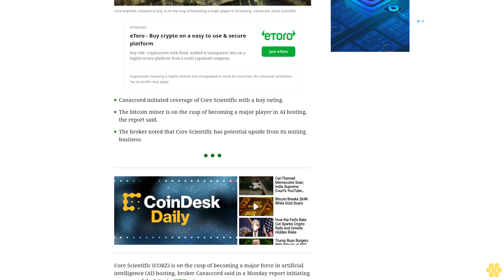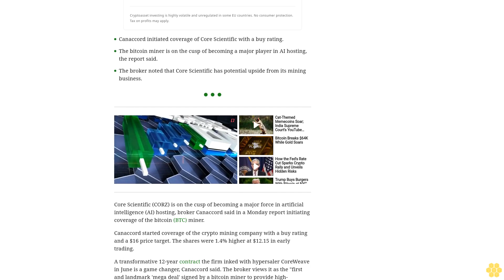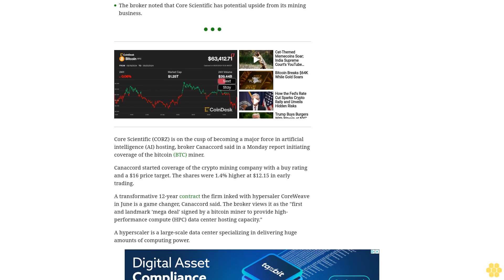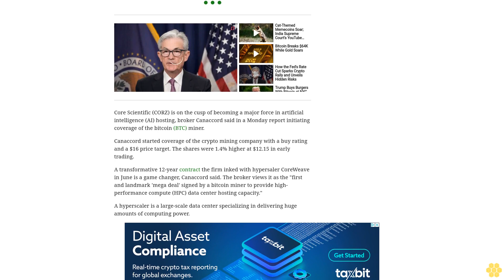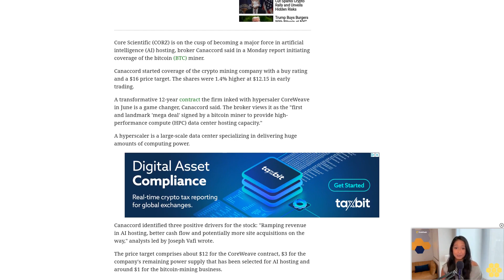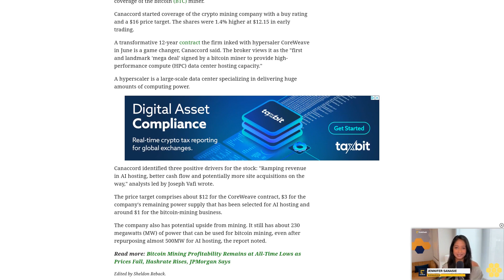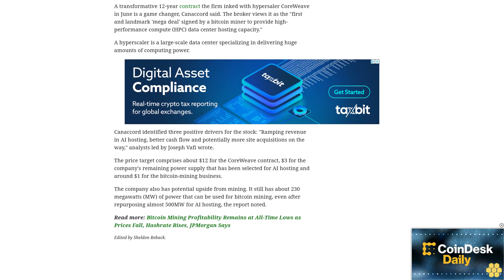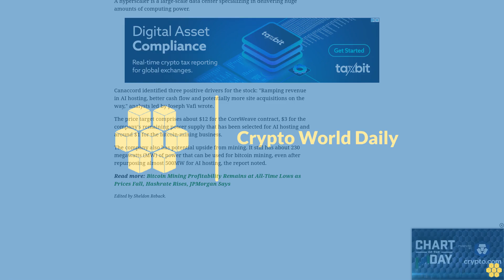Core Scientific, on Cusp of Becoming a Major Force in AI Hosting, Initiated at Buy: Canaccord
The broker started coverage of the bitcoin miner with a buy rating and a $16 price target.
Canaccord initiated coverage of Core Scientific with a buy rating.
The bitcoin miner is on the cusp of becoming a major player in AI hosting, the report said.
The broker noted that Core Scientific has potential upside from its mining business.
Core Scientific (CORZ) is on the cusp of becoming a major force in artificial intelligence (AI) hosting, broker Canaccord said in a Monday report initiating coverage of the bitcoin (BTC) miner.
Canaccord started coverage of the crypto mining company with a buy rating and a $16 price target. The shares were 1.4% higher at $12.15 in early trading.
A transformative 12-year contract the firm inked with hypersaler CoreWeave in June is a game changer, Canaccord said. The broker views it as the "first and landmark 'mega deal' signed by a bitcoin miner to provide high-performance compute (HPC) data center hosting capacity."
A hyperscaler is a large-scale data center specializing in delivering huge amounts of computing power.
Canaccord identified three positive drivers for the stock: "Ramping revenue in AI hosting, better cash flow and potentially more site acquisitions on the way," analysts led by Joseph Vafi wrote.
The price target comprises about $12 for the CoreWeave contract, $3 for the company's remaining power supply that has been selected for AI hosting and around $1 for the bitcoin-mining business.
The company also has potential upside from mining. It still has about 230 megawatts (MW) of power that can be used for bitcoin mining, even after repurposing almost 500MW for AI hosting, the report noted.